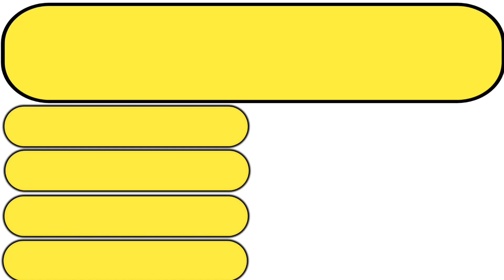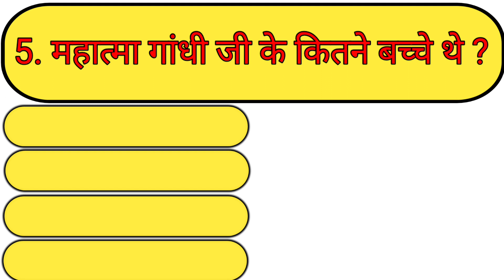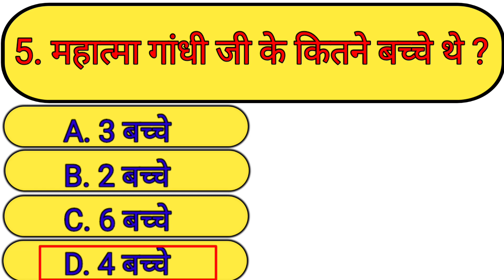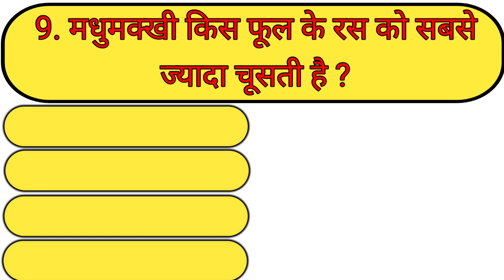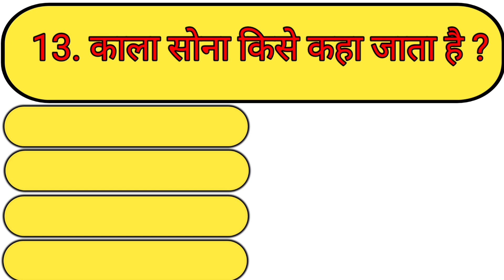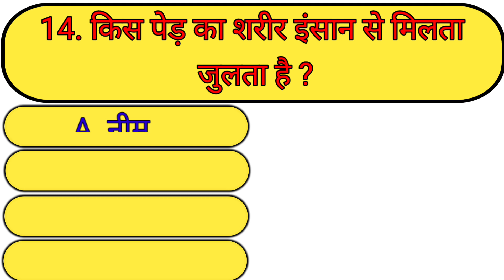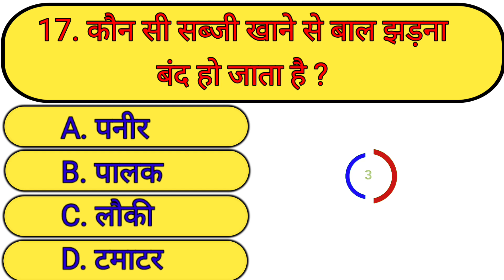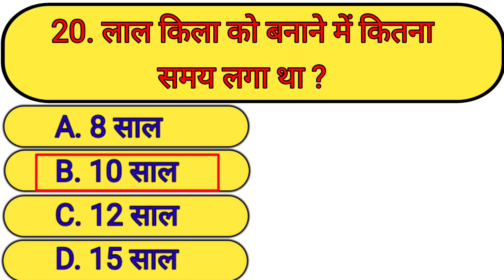GK Questions || GK In Hindi || GK Questions And Answer || GK Quiz || Gksahitya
gk
gk question
gk gs
gk afroz
gk quiz
gk kannada
gk assamese
gk adda
gk ashu sir
gk astro
gk answer
a gk study time
a gk video
angka
angko
 gk maths
gk sawal
gk short video
gk study
gk shorts
gk story
gk science
sgk
sp gk study
sgx yt
ks gk point
sp gk study hindi
s gk facts

gk world
gk with vk static gk
gk with rakesh jangid
gk with special reference to j&k
gk words
gk wale sonu sir
gk wala chandan
w gkjh game
gk xat
gk xxi xxi xxi
gk xat 2024
gk xyz
gk x questions and answers
gk xmart 173
gk x japan
gk xgmt
gk expert
gk xy
gk yaad karne wala
gk youtube channel
gk yaad karne ke liye
gk youtube channel kaise banaye
gk yaad karna hai
gk youtube
gk yaad kaise kare
gk yellow book by ankit bhati
gk yaad kare
gk yadav
gk 2023
gk 2024
gk 2023 ke
gk 2 class
gk 20
2 gk question
2 gk questions in english
2 gk question and answer
2 gk ke question
2 gk question english mein
2 gk first football
2 gk fast football
2 gk question in hindi
2 gk.ch 2
2023 gk question
gk350
gk 3rd class
gk 3 class
gk 350 top speed
gk 3rd standard
gk 350 exhaust sound
gk 30
gk 3rd grade
gk 3rd class question
gk 3rd class question answer
3 gk question
3 gk questions and answers
3 gk questions in english
3 gk question english mein
3 gk.ch 2
3rd class gk
3rd standard gk
30 gk question
3rd standard gk book
3rd class gk question answer
gk 4 banking
gk 4th class
gk 4 class
gk 4th standard
gk 47
gk 4 class question
gk 4th class question
gk 40
gk 4th class question answer
gk 4u
4 gk jamana
4 gk jamana dance
4 gk jamana dj
4 gk jamana slowed reverb
4 gk question
4 gk jamana dj remix
4 gk jamana remix
4gka
4 gk questions with answers
4 gk jamana chori live chat karegi
gk 5 class
gk 50
gk 50 question
gk 5 question
gk 5 game
gk 5th class
gk 500 question
gk 500
gk 5000 question in hindi
gk 5th standard
5 gk questions
5 gk question english mein
5 gk questions in english
5 gk ke question
5 gk question answer
5 gk questions in hindi
5 gk questions in english with answers
5 gk quiz
5 gk ka question
5 gk question easy
gk 6 class
gk 6th class
gk 6 months current affairs
gk61
gta 6 trailer
gk 6th standard
gk 6 class questions
gk 6 to 8
uk 628
gk 60
6 gk question
6 gk questions with answers
6 gk questions in english
6 month gk 2023
6th standard gk questions
6 class gk questions odia
6 to 8 gk question
crazy gktrick 6 months current affairs
6 class gk book
6 to 8 bpsc gk gs
gk 7th class
gk 7 class
uk 7 rider
gk 7 class ka
gk 7777 wheat
gk 70 plus dj
uk 70 rider
uk 7 rider short
gk 7th class ka
gk 7th
7 gk question
7 gk tv
7 gk questions in english
7 kg chicken biryani recipe
7 kg weight loss in 7 days
7 kg washing machine
7 kg washing machine how many clothes
7 kg lg washing machine demo
7